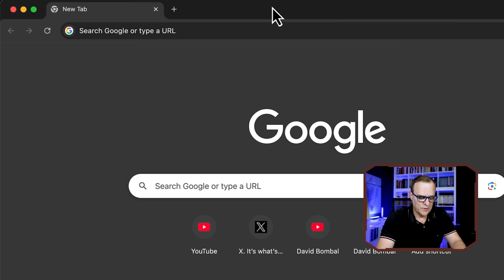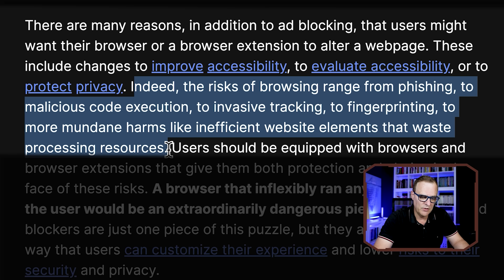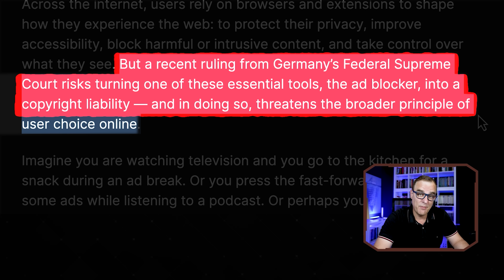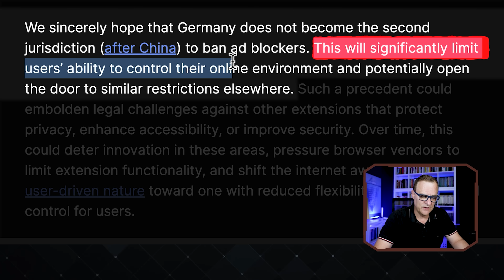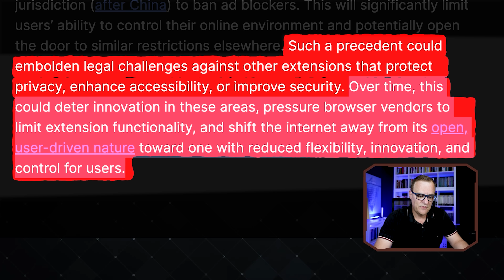They’re Banning Ad Blockers Now?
Is Germany about to make ad blockers a copyright liability? In this video I test Brave vs Chrome on a heavy ad site to show how pop-ups, tracking, fingerprinting, auto-play video, CPU/bandwidth waste, and accessibility issues affect real users. Then I unpack Mozilla’s warning about a German Federal Supreme Court ruling that partially overturns a 2022 decision and why it could pressure browsers/extensions, chill innovation, and spread beyond Germany.

We also look at China (currently blocking ad blockers) and parallels to the UK Online Safety Act and OFCOM’s reach.

// MY STUFF //

// MENU //
0:00 - Another attack on your privacy
0;04 - Blogpost from Mozilla/Ad Blockers
0:28 - AdBlock Plus
0:38 - Examples using Brave & Chrome
01:29 - Reasons to use an Ad Blocker
01:58 - Ruling from Germany Supreme Court
03:19 - The Problem?
04:26 - Conclusion